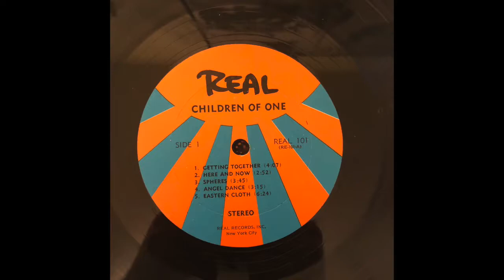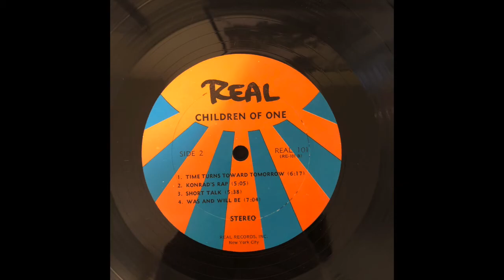Children of One 'S/T' (Real, 1969)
Here's a favorite from the aesthetically-improbable intersection of truly psychedelic private folk/improv./neo-classical etc. Underappreciated to this day, which is odd considering favorable reviews in 'Acid Archives' and the like, there is something seriously unsettling about this LP that requires multiple listens to penetrate. AA likens to a more refined take on such heady commune classics as Denmark's Furekaaben or the German Kalackra, which is on-point, though the lack of drug haze here sharpens the picture to reveal some pretty grotesque edges (further reinforced by that creepy waxen sunflower on the cover). In terms of stateside counterparts, the stark instrumentation and prevalence of eerie word-less vocals splits the difference between The Christ Tree and Mad Music, Inc. well (there's also similarities to worldly esoteric avant downer types, Luciano Cilio, Claudio Rocchi etc...). A few missteps, be they an ill-advised drum solo track, or the inevitable shitty 60's sitar cliche on a few others, knock it down a few rungs, and I suspect the sort of rigid/dry atmosphere turns off some potential fans, but still, deserves a lot more love than it gets. Sound is a bit rough on this one, but should be enough to give a taste. Can 'ya come up with me?

Ripped direct from original vinyl. If you had any involvement in this release and would like it to be removed please e-mail and it will be taken down immediately.